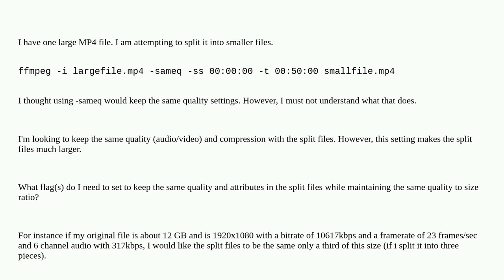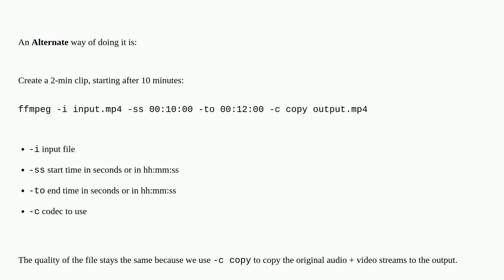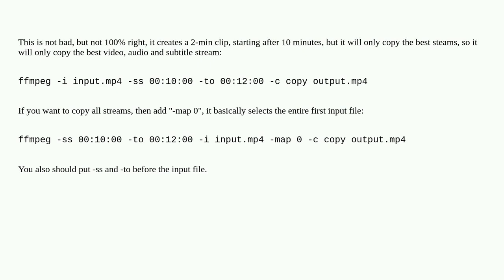FFMPEG Splitting MP4 with Same Quality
A special thanks goes out to the awesome community

  video ffmpeg mp4